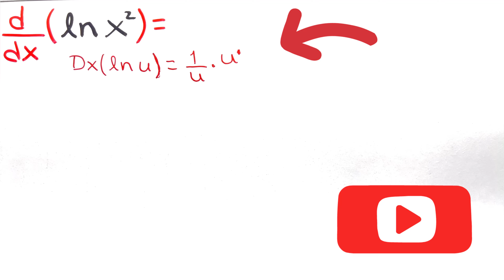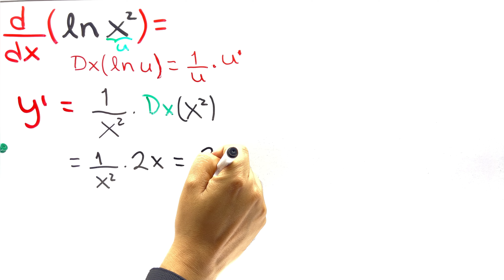✅Derivada de ln x^2 [𝘼𝙥𝙧𝙚𝙣𝙙𝙚 𝙁á𝙘𝙞𝙡 𝙮 𝙍á𝙥𝙞𝙙𝙤 😎​🫵​💯​] Cálculo Diferencial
Cómo DERIVAR lnx^2